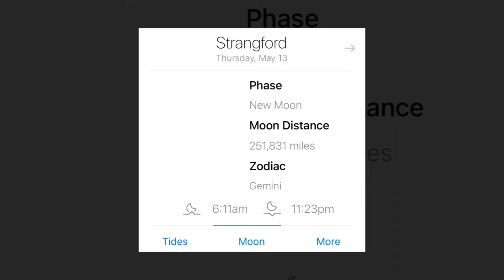#94 Dive, Don O'Neil, Strangford Lough, 13/05/21, Short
#94 Dive,
Scuba Diving,
Don O'Neil,
17m Depth,
34 mins,
Strangford Lough,
Northern Ireland,
Short Version,
13/05/21,